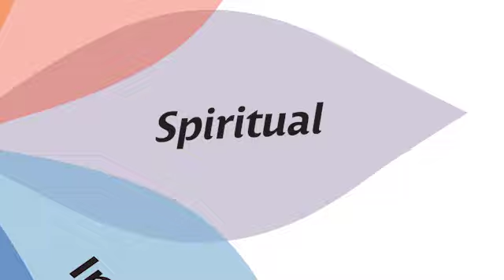Financial Wellness: Investing Rules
💠Are you preparing for the future financially? Attorney Steve Waltar from Legacy Estate Planning joins Suzanne to talk about investing rules, part of financial wellness, one of the eight foundational principles of senior wellness featured this summer in the Vitality Revolution podcast series.

💠Steve cites four simple rules: 1) be invested, in stocks and bonds; 2) be diversified; 3) rebalance at least quarterly – and most people don't rebalance often enough; and 4) review your fees – not the only thing that matters, but some are paying a lot more than needed.

💠Find an attorney near you at the American Academy of Estate Planning Attorneys

✅ Top Ten Tips for a Successful Move: Tips 7 and 8

✅Top Ten Tips for a Successful Move: Tips 3 - 6

✅What Makes Jordan River Moving Special

✅ How to Make Moving Less Stressful